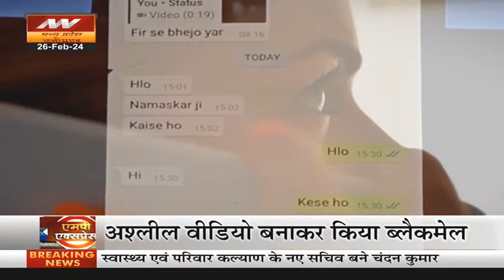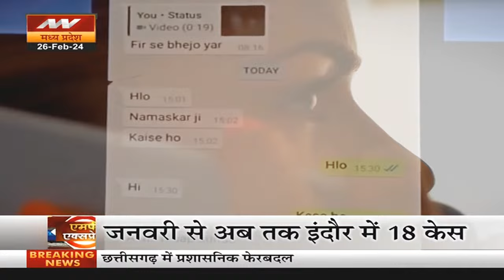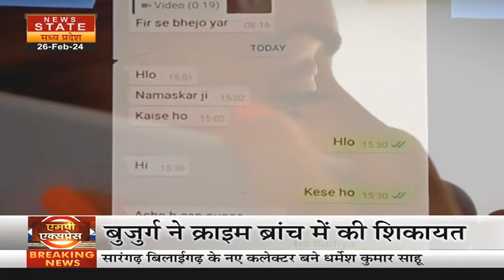Sextortion in Indore: साइबर ठगों ने बुजुर्ग को बनाया शिकार, ब्लैकमेल कर 50 हजार रुपये की डिमांड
इंदौर में सेक्सटॉर्शन का मामला सामने आया है. जहां एक बुजुर्ग का अश्लील वीडियो बनाकर उससे ठगी की गई. बुजुर्ग ने अब इस मामले की शिकायत इंदौर क्राइम ब्रांच में दर्ज कराई है...

A case of sextortion has come to light in Indore...where an elderly man was cheated by making an obscene video...the elderly man has now lodged a complaint in the Indore Crime Branch...